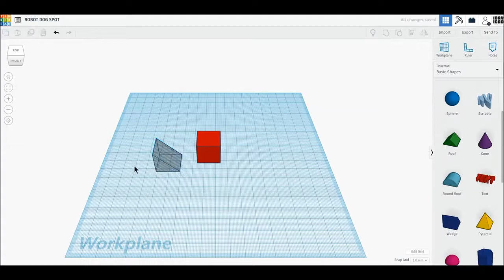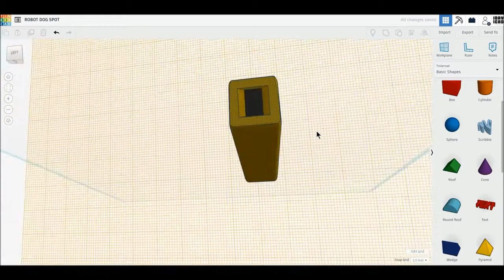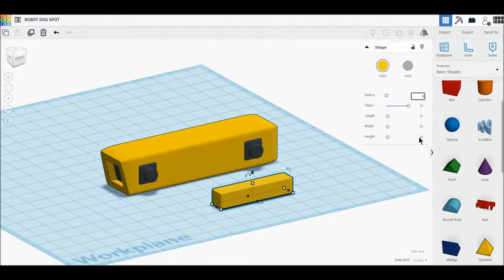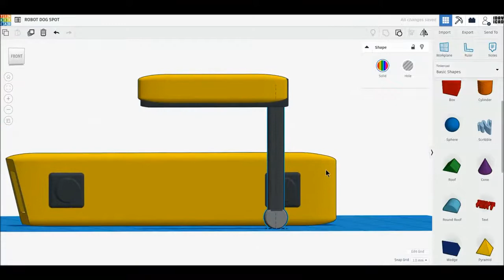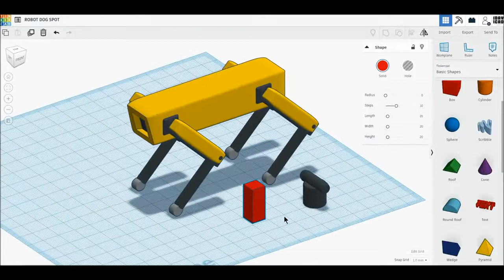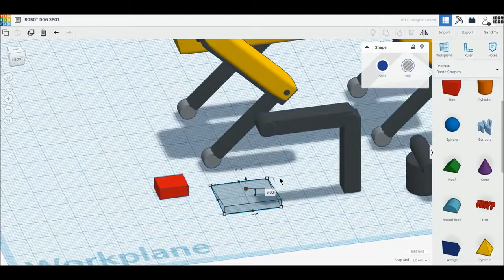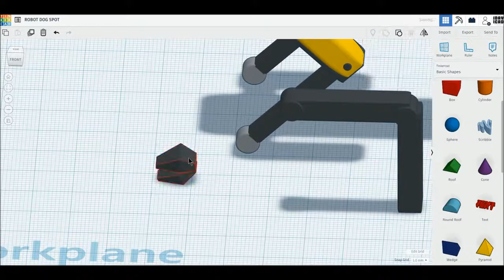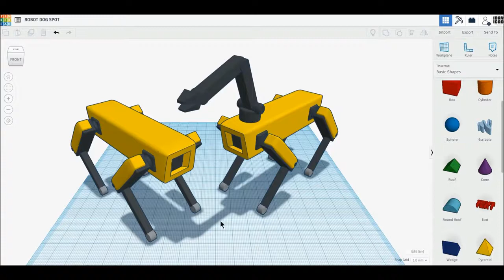ROBOT DOG SPORT, KNOW TO DESIGN ON TINKER CAD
NEW VIDEO EVER - MONDAY, WEDNESDAY, FRIDAY, SUNDAY AT 9:00 AM

YOU WILL GET 30% OF DISCOUNT ON TO YOUR ORDER USING THIS CODE
THE CODE IS - PRATHAM-R96

HOPE YOU ALL GET SOME INFORMATION FOR THIS VIDEO.